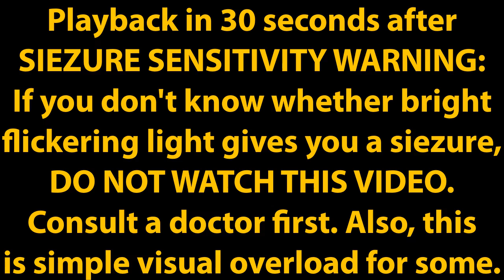A Glitch in Lucifer's Plan--Animation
Glitch art with a different inverse-color cross in every frame, by yours truly.

I dedicate the video component of this into the Public Domain. The music sources (noted below) have their respective licenses.

~ Based on glitchy video that happened when I played a video of animated electric sheep in IrfanView--normally it plays video fine, but something went goofy--and I liked it!

~ I'm aware this may be pretentious--I don't care. (And my counter is that all art is pretentious.)

~ Inverse-color cross animation accomplished by stringing clip art crosses from openclipart.org together via an nconvert batch, ffmpeg scripts, and Sony Vegas mask generator / invert layering trickery

~ Includes sound recording of Johannes Brahms, A German Requiem, Op. 45 - I. Selig sind, die da Leid tragen - opening CC BY-NC-ND 3.0 - said recording deliberately digitally butchered by me, as the original coherent recording is otherwise strangely incongrous with the glitch images. Likewise; Felix Draeseke, Requiem, Op.22 - VIII.